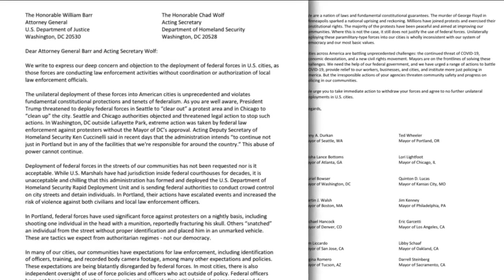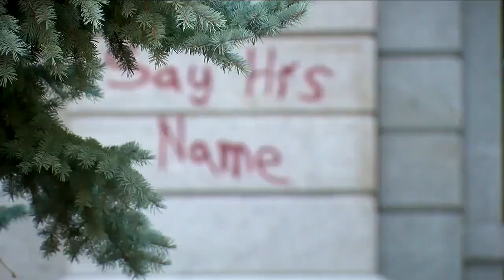Denver Mayor Michael Hancock, 13 other mayors call for federal forces to leave U.S. cities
Denver Mayor Michael Hancock joined 13 other U.S. mayors in calling for federal law enforcement and military to stop their deployment to cities in response to protests.